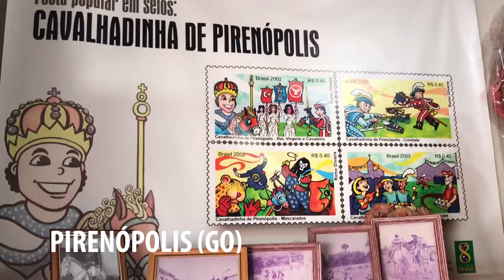Rota 20 Anos - Destino: Centro-Oeste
Chega ao fim a série Rota20Anos com um blog que traduz o desejo de muita gente: Quero Viajar Mais! O Guilherme Tetamanti traz dicas do centro-oeste brasileiro, a bordo de nosso WR-V!